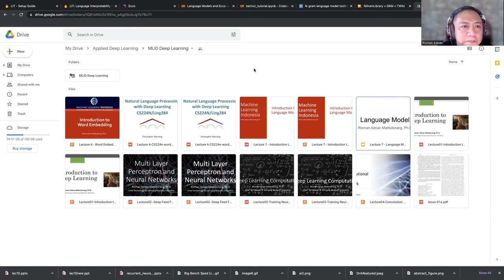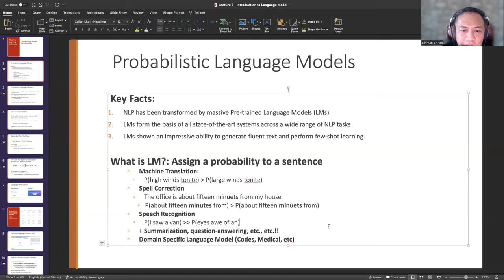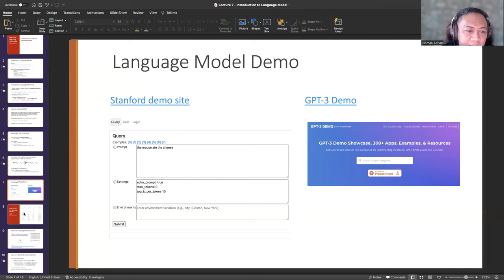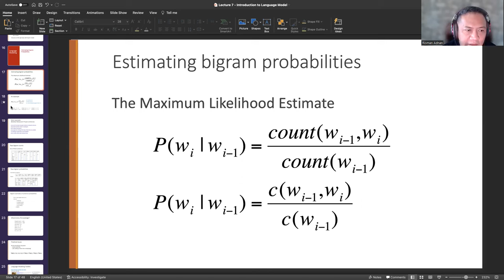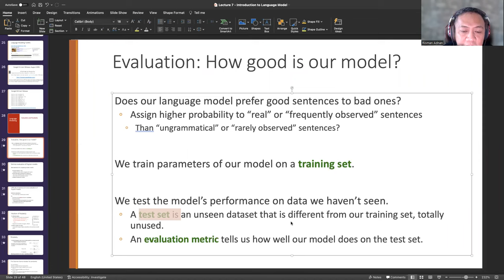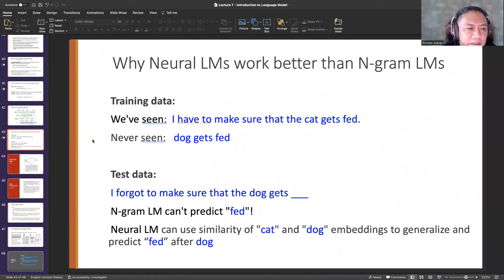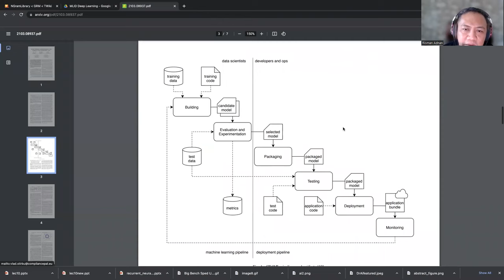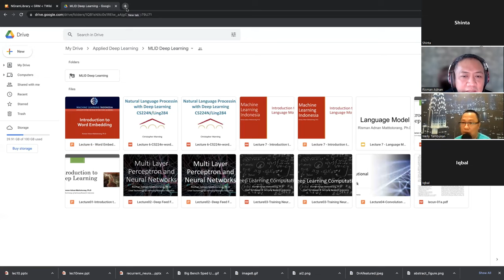Deep Learning Ep. 7-Language Model by Risman Adnan, Ph.D.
7th episode of Weekly Deep Learning Open Course will be held on:

📌Event: Learning Deep Learning Ep. 7-Language Model
🕙Time: 10.00 WIB
🗓️Date: Sunday, 10/07/2022
👨🏻‍💼Speaker: Risman Adnan, Ph.D.